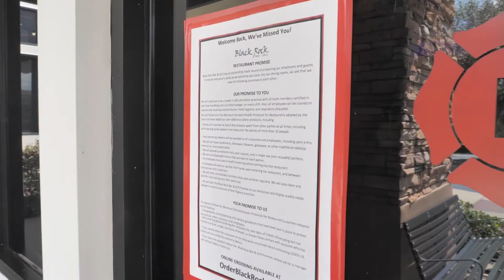Black Rock Windermere Update, Keep it Going!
We keep it SAFE & DELICIOUS at Black Rock 😎

Scott talks about what we're doing to keep our guests safe during this crazy time! Thank you for all the support 🙌